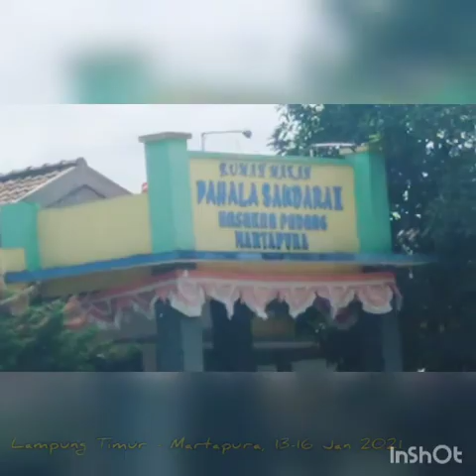Perjalanan Kijang Tua, Lampung Timur - Martapura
Via Gunung Sugih - Kota Bumi - Way Kanan - Martapura